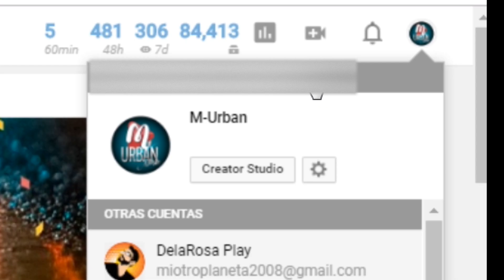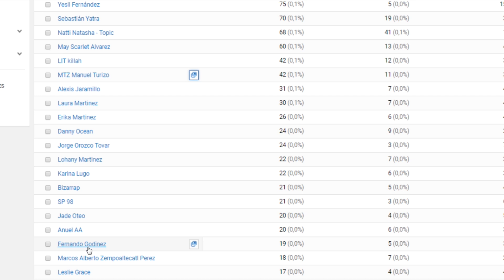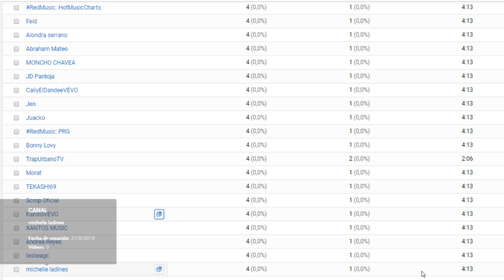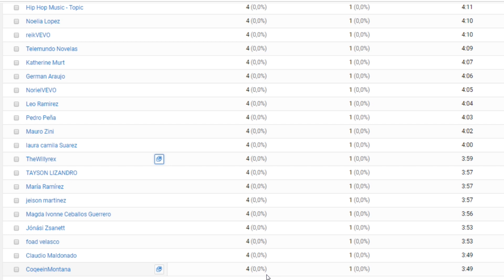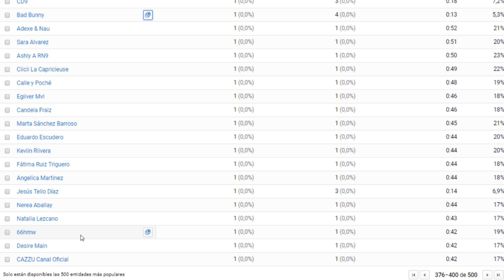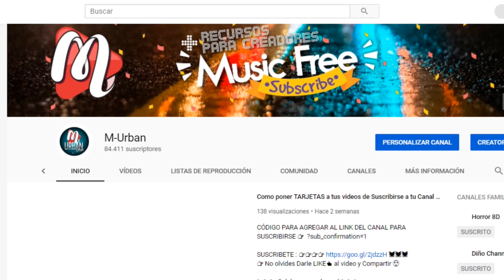Badabun, TheWillyrex, DalasReview, Paulo Londra, Ozuna, Becky G, Maluma y más Ven mi contenido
► Badabun, TheWillyrex, DalasReview, Kika Nieto, Paulo Londra, Ozuna, Sebastián Yatra, Becky G, Maluma y muchos más Ven mi contenido

Cómo Saber Quien Ve Mis Vídeos en YouTube
destapando quien ve mis videos en youtube
Destapando YouTubers que ven mis vídeos en secreto

Nos Reservamos el Derecho de Eliminar Cualquier Comentario Ofensivo hacia el CANAL o NUESTRA COMUNIDAD